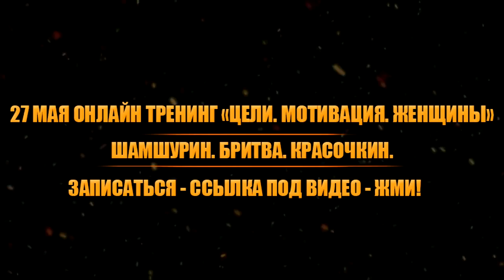Онлайн-тренинг "ЦЕЛИ. МОТИВАЦИЯ. ЖЕНЩИНЫ" 27 МАЯ!